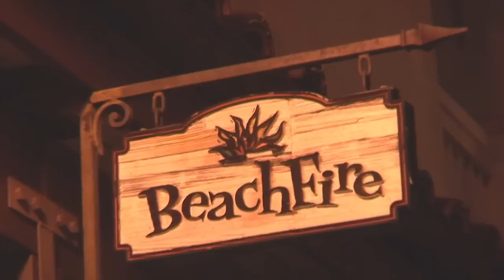Social Green - Skalloween Special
Social Green Live @ the BeachFire Bar & Grill in sunny San Clemente for there annual October Skalloween bash! Take a look and listen to some of the new tunes from their upcoming album, tracks "Runnin' Wild" & "These Streets" plus a special guest appearance by Ruben Lady doing his Classic hit "Too Hot To Stop" Join the fun and take a look!
 Visit TheLIEshow.com for upcoming shows, new videos, music and much more!